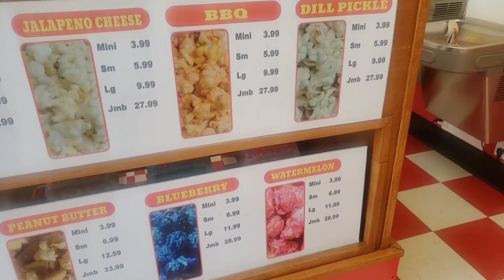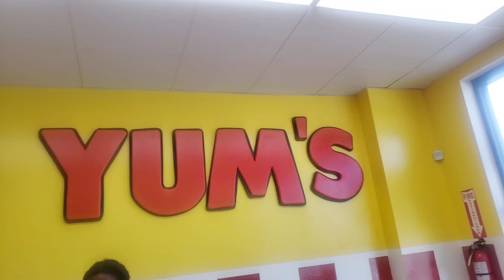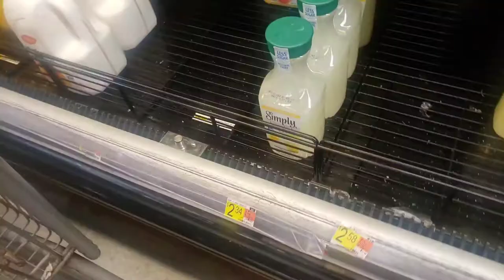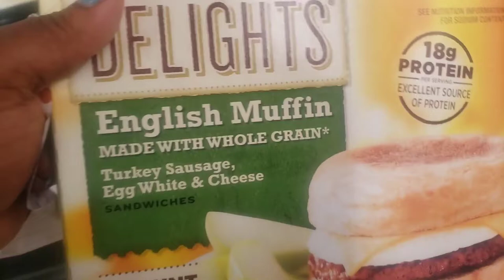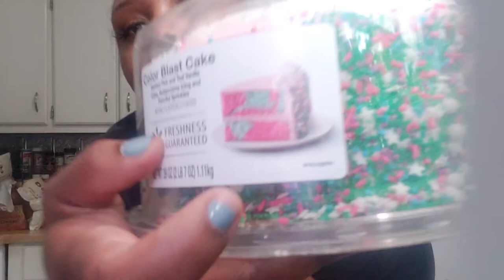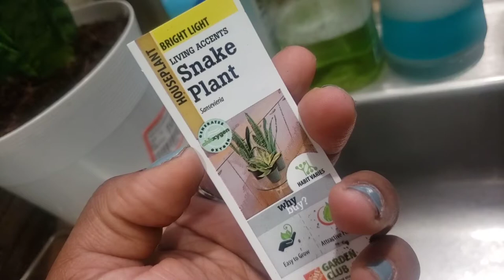Vanity cleaning | grocery haul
My video are about hygiene..I love talking about scent...body sprays, lotion, perfume, lipgloss, bodywork and more. I love shopping for hygiene products and peeping out the new new. I do vlogs and site down video. Join my team queens and kings.